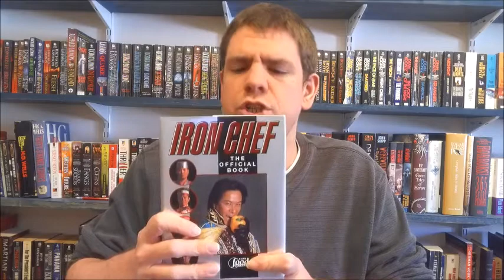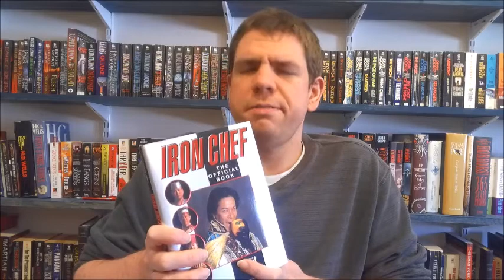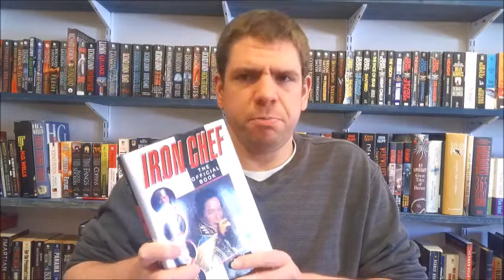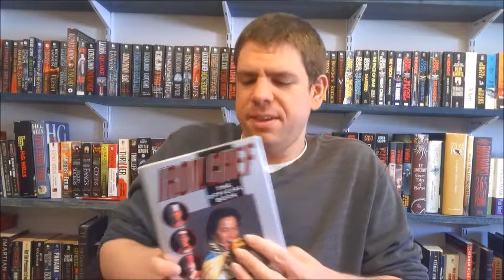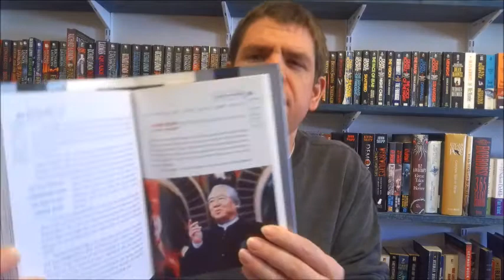Josh Reviews "Iron Chef: The Official Book"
Here is Josh's first book review for 2022, which is about the Iron Chef series in Japan from the 1990s.